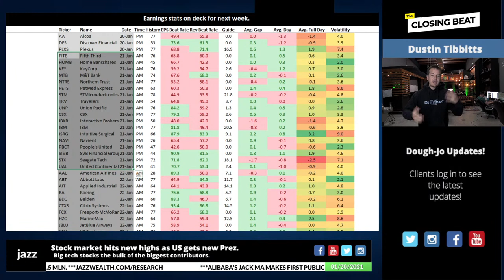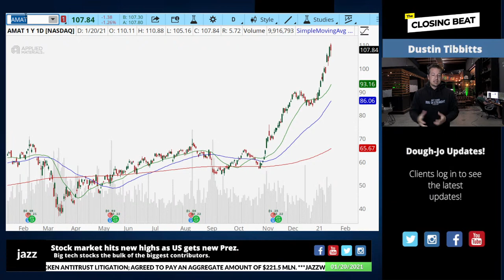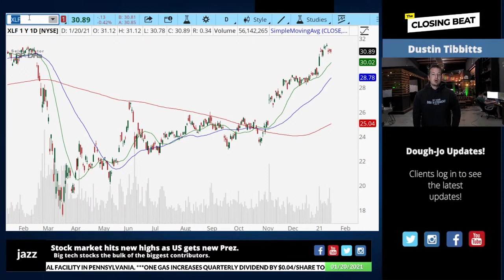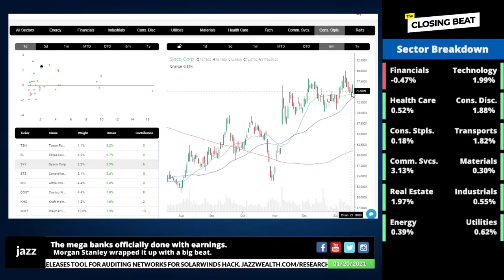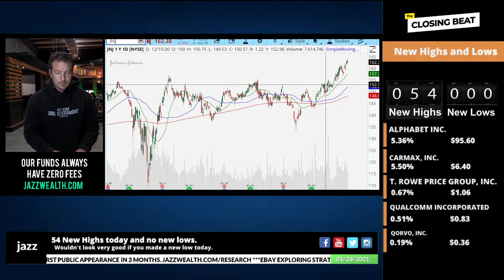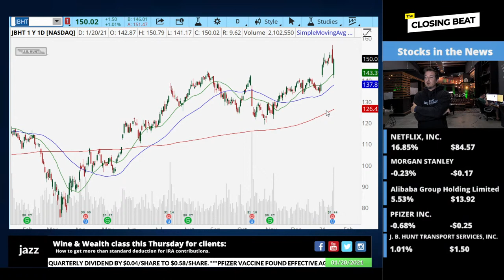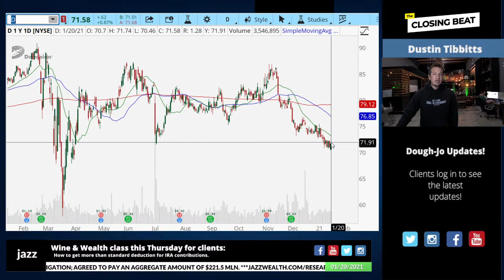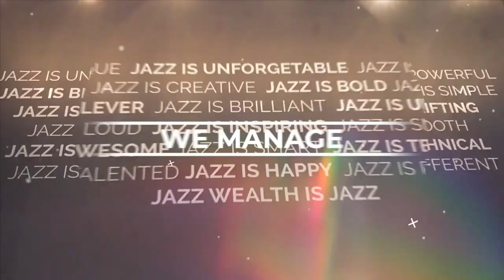Stock market starts week reversing Friday losses. | The Closing Beat.